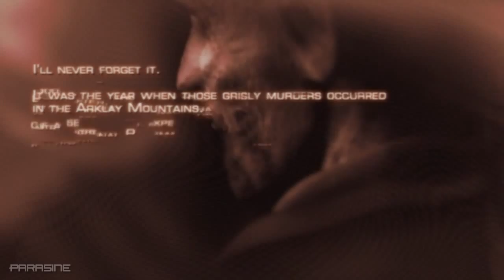Let's Play Resident Evil 4 HD Remake #1 Chapter 1 Part 1 [Professional Difficulty]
Resident Evil 4 HD Remake Professional Difficulty by Parasine.

Part 1

This Let's Play will include the Intro, Live Commentary, Gameplay, Professional Difficulty, Walkthrough, Review, Ending, Tips & Tricks, Puzzle Solutions and Entertainment.

HD Xbox 360 & PS3 Gameplay.

Resident Evil 4, Known In Japan as Biohazard 4 is a survival horror video game developed by Capcom Production Studio 4 and published by multiple publishers, including Capcom, Ubisoft, Nintendo Australia, Red Ant Enterprises and THQ Asia Pacific.

Originally released for the gamecube in January 2005 in North America and Japan, and in March 2005 in Europe and Australia. It is the sixth main entry to the Resident Evil Series.

On September 20, 2011, high definition remastered versions of both Resident Evil 4 and Resident Evil Code: Veronica were released for Xbox 360 Games on Demand and on Playstation Network, as part of the Resident Evil: Revival Selection.

The main protaganist, Leon S Keneddy who is on a mission to rescue the President's daughter Ashley Graham, who was kidnapped my a unkown cult. Whilst travelleling to a rural village in Europe, Kennedy encounters a horde of violent villagers who pledge their lives to the cult.

All right to this game belong to Capcom